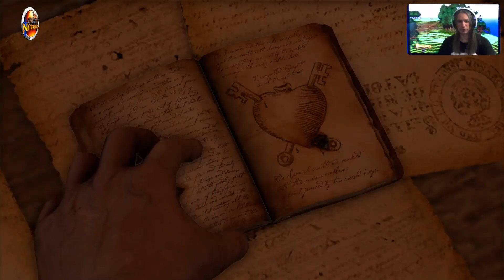🔴 PS5™ UNCHARTED 1: REMASTERED ⭐️ Bölüm 5️⃣ ⭐️ Tapınak (🇹🇷 Dublaj/Altyazı)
Hazine avcısı Nathan "Nate" Drake, muhabir Elena Fisher ile birlikte, kendini atası ilan eden Sir Francis Drake'in tabutunu bir aile yadigârında yazılı koordinatlardan bulduktan sonra kurtarır: Nate'in boynuna taktığı bir yüzük. Tabutta Sir var. El Dorado'nun yerini veren Francis'in günlüğü. Korsanlar Nate'in teknesine saldırır ve onu yok eder, ancak Nate'in arkadaşı ve akıl hocası Victor "Sully" Sullivan, deniz uçağında ikisini kurtarır. Elena'nın haberciliğinin potansiyel rakipleri çekeceğinden korkan Nate ve Sully, onu bir rıhtımda terk eder.

Nate ve Sully, günlüğü belirtilen noktaya kadar takip ettikten sonra bir zamanlar büyük bir heykelin bulunduğu bir girinti keşfederler ve El Dorado'nun bir şehir değil, altın bir idol olduğunu anlarlar. Drake'in günlüğünden heykelin bir adaya götürüldüğünü gösteren bir sayfa içeren bir Nazi U-botu bulurlar. Bununla birlikte, Sully'nin önemli bir borcu olan suçlu Gabriel Roman (Simon Templeman) ve teğmeni Atoq Navarro (Robin Atkin Downes) liderliğindeki paralı askerler, Nate ve Sully'yi durdurur. Sully göğsünden vurulur ve yere yığılır, ancak Nate kaçmayı başarır, Elena ile karşılaşır ve onunla birlikte adaya uçar.

Yolda uçaksavar ateşi, Elena ve Nate'i kurtarmaya zorlar ve ayrılırlar. Kaza yapan deniz uçağından malzemeleri aldıktan sonra Nate, Elena'yı bulmak için eski bir kaleye doğru yola çıkar. Nate, eski ortağı Eddy Raja (James Sie) liderliğindeki korsanlar tarafından kısa bir süre yakalandıktan sonra, Elena onu serbest bırakır ve adanın eski gümrük dairesine kaçarlar. Heykelin manastırın iç kesimlerine taşındığını gösteren kayıtları bulduktan sonra, Sully'nin bir şekilde hayatta olduğunu ve Roman ile Navarro'ya eşlik ettiğini bulurlar. Nate ve Elena, Drake'in günlüğü kurşunu engellediği için hayatta kalan ve satın aldığını açıklayan Sully'yi bulup kurtarırlar. Roman'ı yanıltarak Nate'in zamanı.

Bir türbeyi araştıran Nate, Roman, Navarro ve Eddy arasındaki bir tartışmaya kulak misafiri olur ve Roman'ın Eddy'yi Nate'i ele geçirmesi ve adayı güvence altına alması için tuttuğunu ve ödülün El Dorado'nun bir payı olduğunu ortaya çıkarır. Nate'in kaçışının ardından Roman, Eddy'nin yeteneklerinden şüphe duyar ve adada lanetli bir şeyin adamlarını öldürdüğü iddiasını görmezden gelerek Eddy ve ekibini kovmasına neden olur. Yeniden bir araya gelen Nate ve Elena, hazineyi ararken öldüğünü varsayarak Drake'in cesedini buldukları bir hazine kasasına giden bir geçit bulurlar. Mürettebat üyesini öldüren mutasyona uğramış insanlar tarafından saldırıya uğramadan kısa bir süre önce, korkmuş bir Eddy ve bir mürettebat üyesiyle karşılaşırlar; Nate'in çabalarına rağmen, Eddy de onu bir çukura sürüklediğinde öldürülür.